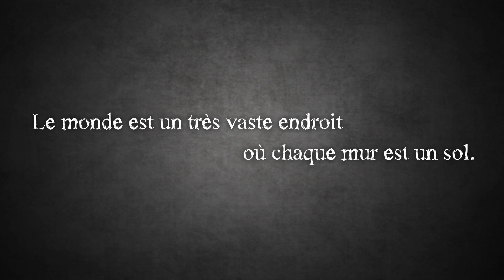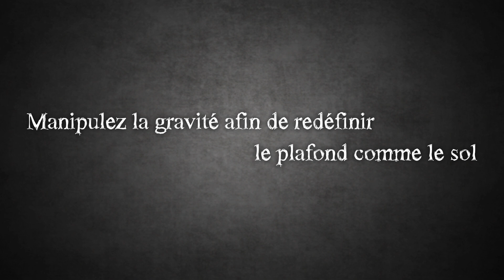The Bridge - Bande-annonce du Nintendo eShop (Wii U)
Le jeu d'énigme primé The Bridge est disponible dès maintenant sur le Nintendo eShop de la Wii U.